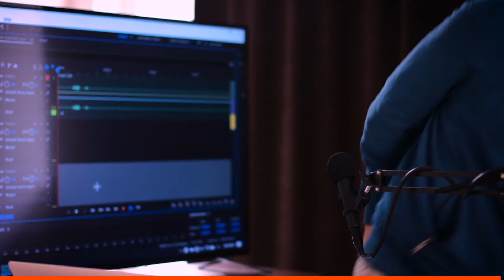از کجا دوربین بخریم ؟ راهنمای خرید دوربین عکاسی و معرفی بهترین سایت های فروش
در این ویدیو به شما بهترین سایت های فروش دوربین عکاسی و بهترین مکان های خرید حضوری رو معرفی خواهم کرد. اگر برای شما این سوال به وجود آمده که از کجا دوربین بخریم ، این ویدیو رو تا انتها تماشا کنید.